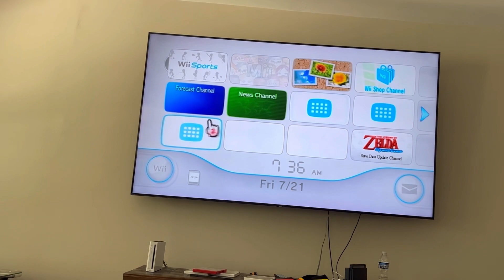The dollar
Black and orange Yoshi fight over a dollar